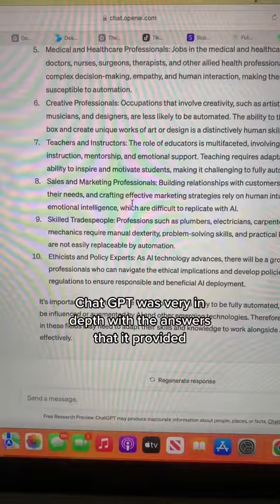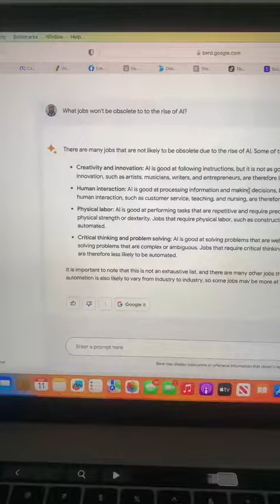What Jobs WON’T Be Obsolete DUE To The RISE OF AI 🫢🚨⚠️…